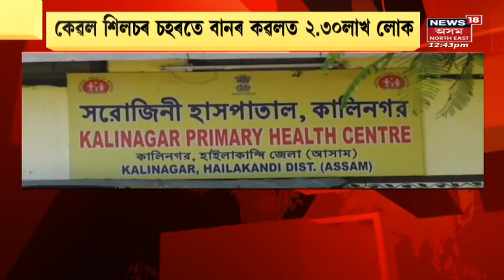MIDDAY18 | দুপৰৰ বিশেষ সংবাদ : 23-06-2022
Barakলৈ যাব Assam CM Himanta Biswa Sarma । বান পৰিস্থিতিৰ বুজ ল'বলৈ যাব মুখ্যমন্ত্ৰী । Cachar, Hailakandi আৰু Karimganjৰ উপায়ুক্তে বৈঠকত মিলিত হ'ব মুখ্যমন্ত্ৰীগৰাকী ।
Silcharৰ পিছতে এইবাৰ ভাবুকি নামিছে Nagaon চহৰলৈ । বিগত ৫ দিনত ন ন অঞ্চল প্লাৱিত কৰিছে Kalang নৈৰ বাঢ়নী পানীয়ে। Kapili Riverৰ বাঢ়নী পানীয়ে Kampur, Dakshinpar, Roha, ননৈ আদি অঞ্চল প্লাৱিত কৰাৰ পিছত এতিয়া Kalangয়ে সংহাৰী ৰূপ লৈছে Nagaonত। নগাঁৱৰ কলঙ নদীৰ বুকুৰে এতিয়া উজাই বৈছে কপিলীৰ পানী।